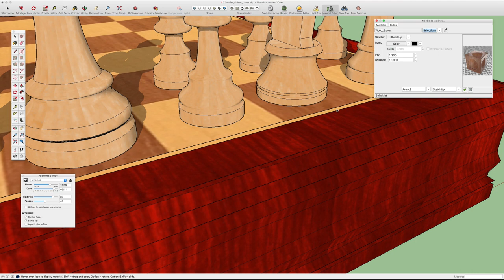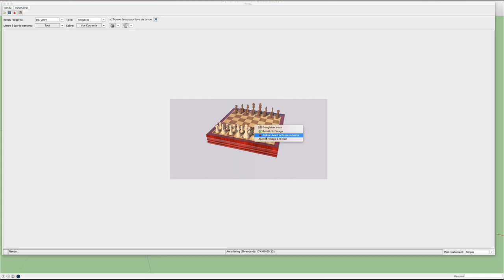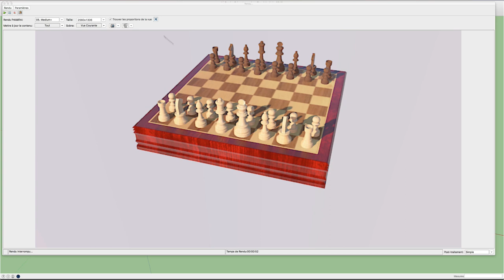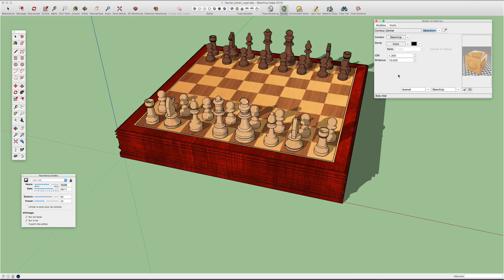Sketchup - 45 - Jeu d'échecs Twilight Render / Twilight Render Chess Game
Et on continue sur la mise en valeur de notre jeu d'échecs avec le sublime plugin Twilight Render, cette fois-ci on mettra notre jeu d’échecs en valeur avec plus de réalisme.